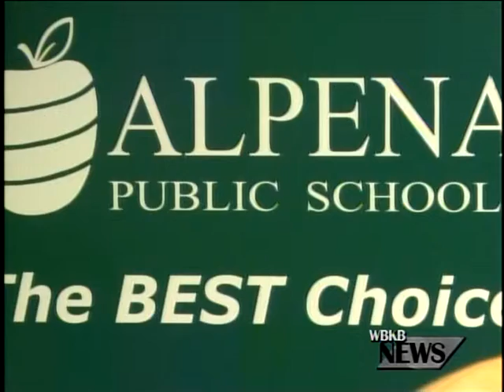APS Ratifies Two Union Contracts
As part of Monday's approval of Alpena Public Schools deficit elimination plan. The Board of Education has also ratified two union contracts that represent approximately 86 employees.